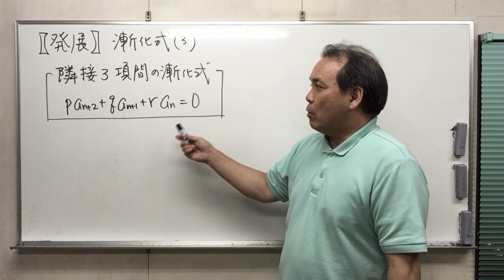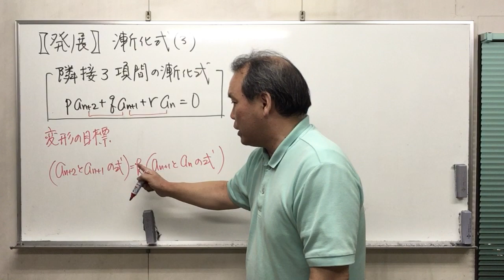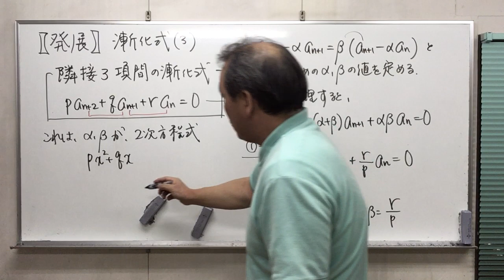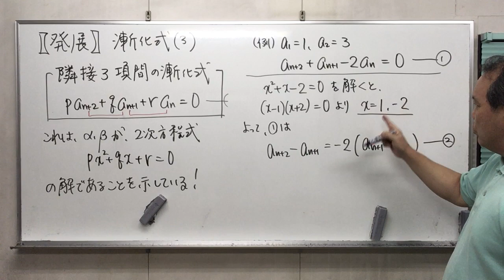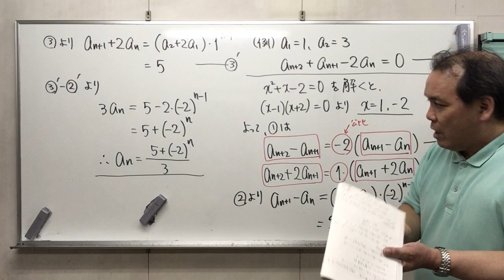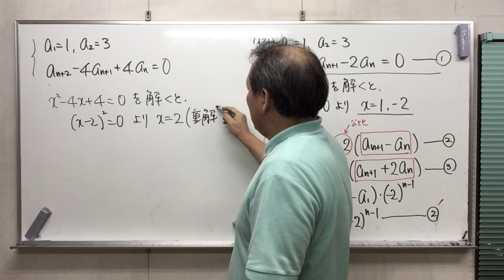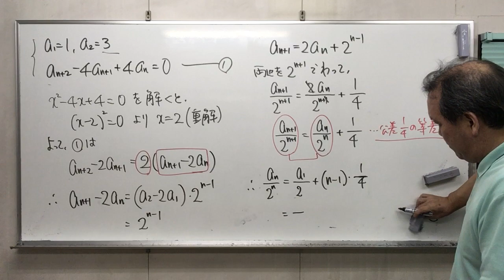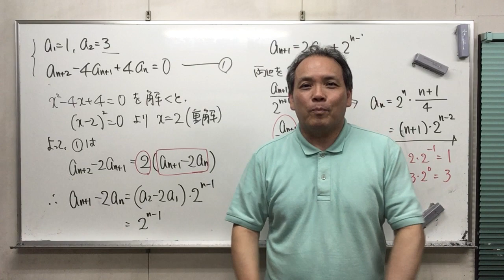【発展】高校数学 数列 漸化式（３）隣接３項間の漸化式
隣接３項間の漸化式といえば２次方程式の解を使って変形するのは良く知られていますが、なぜそうなるのか、その辺りもしっかり理解したいですね。また、せっかく２通りの変形が可能なのに片方だけ使った解答が多いのは残念です。もったいないです。